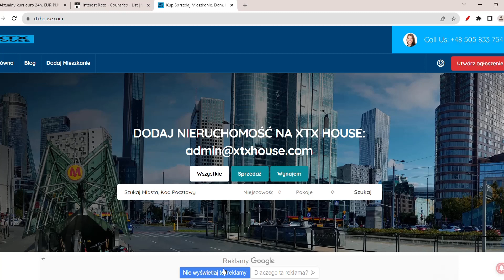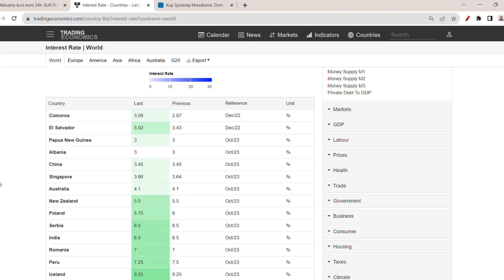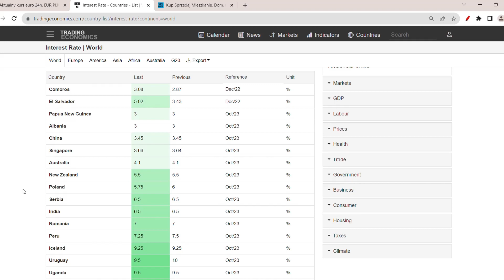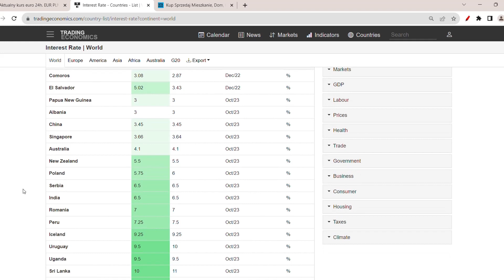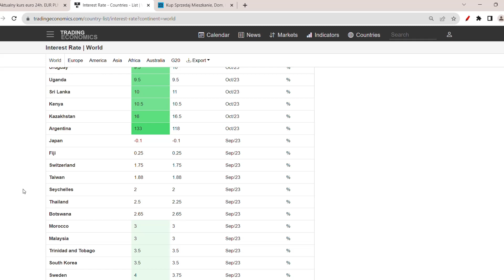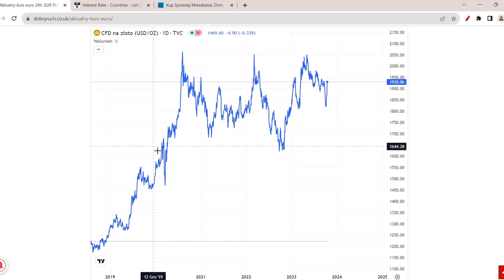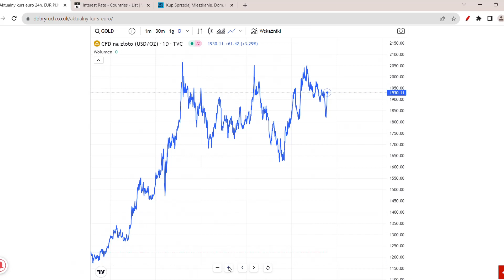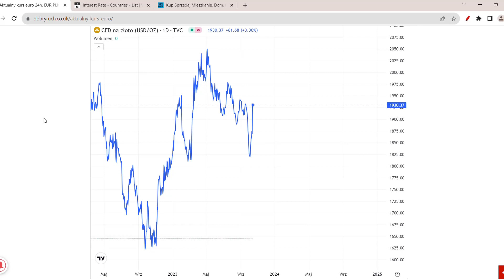CENA ZŁOTA ZNOWU ROŚNIE! CENA ZŁOTA PO 10 TYS. USD!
CZY KUPIĆ ZŁOTO? CENA ZŁOTA MOŻE SIĘ ZAWALIĆ 75%. CO SIĘ DZIEJE ZE ZŁOTEM? OPROCENTOWANIE WALUT ROŚNIE! CENA ZŁOTA SPADŁA ALE TERAZ BARDZO MOCNO ROŚNIE! KIEDY CENA ZŁOTA MOŻE SIĘ ZAPAŚĆ? CZY CENA ZŁOTA MOŻE SIĘ NIE ZMIENIĆ? KURS ZŁOTA PROGNOZY. CZY SPRZEDAĆ ZŁOTO?